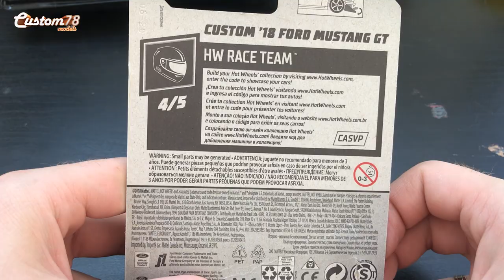Ford Mustang GT Custom Hot Wheels / Форд Мустанг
Ford Mustang GT Hot Wheels Custom / Форд Мустанг
Пятое и шестое поколения Ford Mustang известны в модификациях GT и Shelby. Отличительные черты GT – это глубоко посаженные передние фары и радиаторная решетка, выступающая вперед, массивный капот и бампер. Shelby – это серия гоночный Мустангов. Их особенность – это параллельные линии, идущие поверх всего кузова от переднего бампера к заднему.
Ford Mustang GT от компании Hot Wheels, сделаем легкий Custom Ford Mustang GT